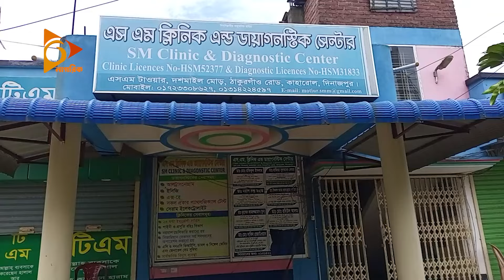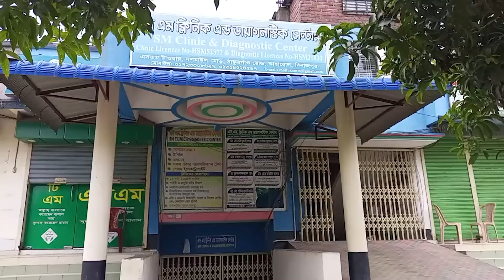চিকিৎসকের ভুলে মৃ*ত্যু: ৬ মাস পর ম*রদে*হ উত্তোলনে আদালতের নির্দেশ | Nagorik TV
NAGORIK TV
Address: Kha-53, Nikunja-2, Dhaka-1229